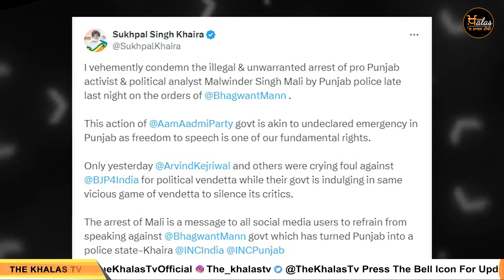Sidhu ਦੇ ਸਾਬਕਾ ਸਲਾਹਕਾਰ Mali ਨੂੰ ਭੇਜਿਆ Patiala ਜੇਲ੍ਹ | THE KHALAS TV